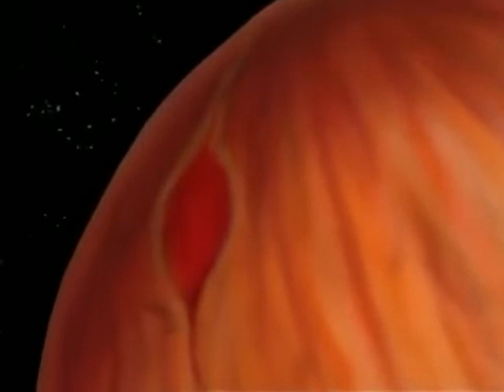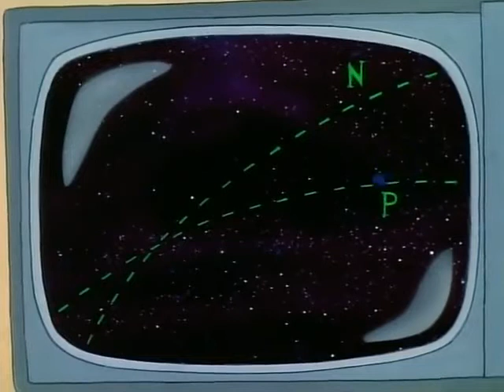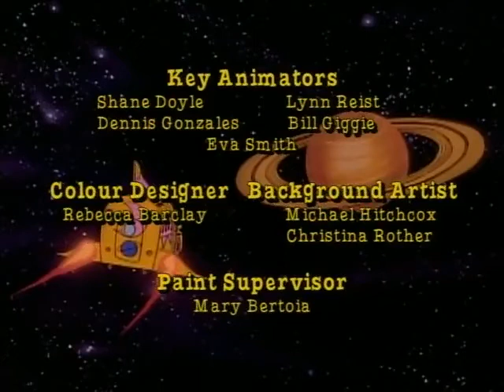the magic school bus